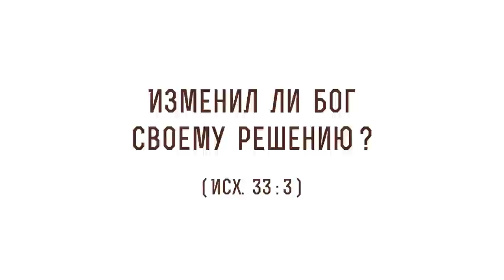Изменил ли Бог своему решению ? (Исх. 33:3) Протоиерей Олег Стеняев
В сегодняшнем видео с протоиереем Олегом Стеняевым разбираем очередное трудное место Священного Писания и отвечаем на вопрос: "Изменил ли Бог своему решению?".

🔸 Земля обетованная.
🔸 Обещание Бога.
🔸 Всемогущество Творца.
🔸 Ответственность богоизбранного народа.
🔸 Вера в невидимое.
🔸 Блаженство верующих.
🔸 Человеческая добродетель.
🔸 Попущение Божие.
🔸 Падение ангелов.